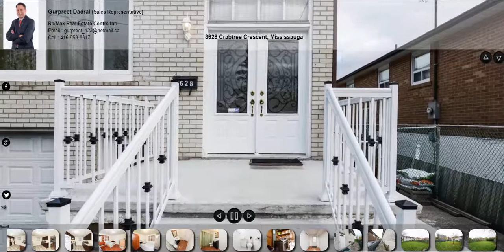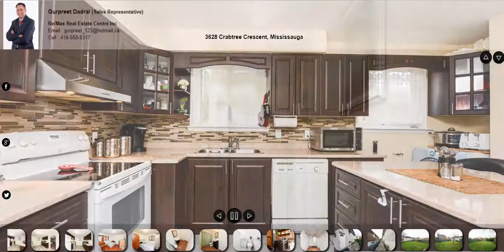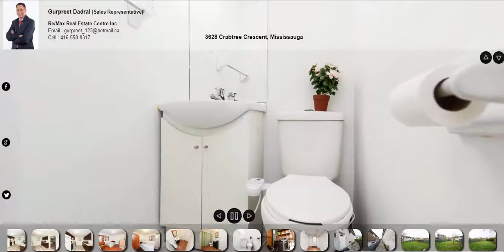3628 Crabtree Crescent, Mississauga